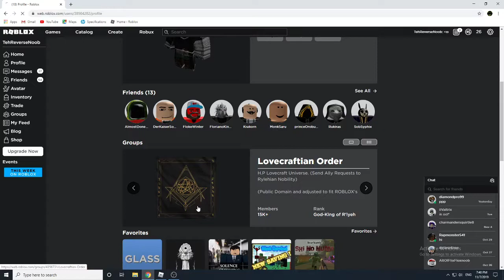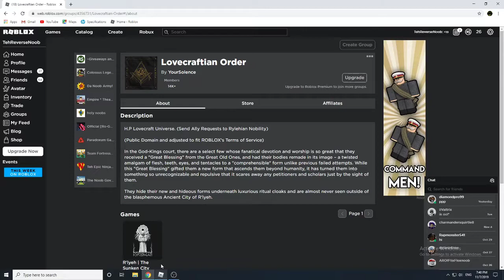R'lyeh The Old Citadel (part/???) Playing yes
WOW im back at it for spaming vids